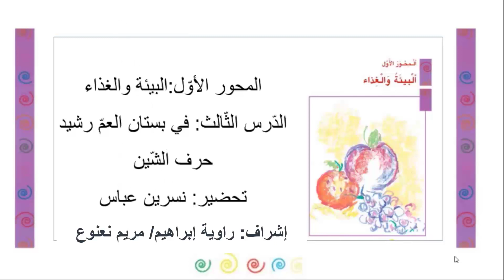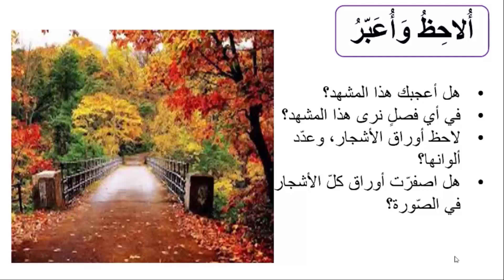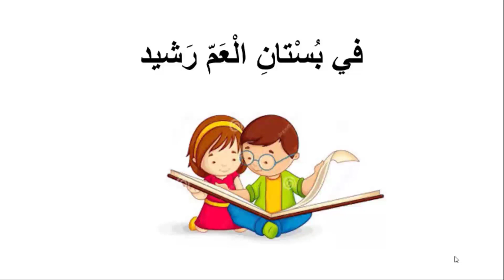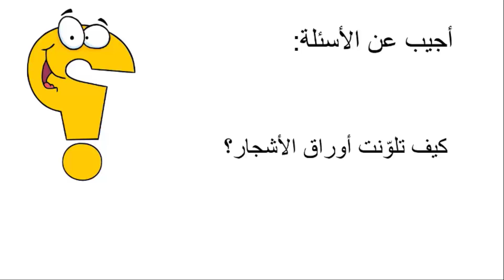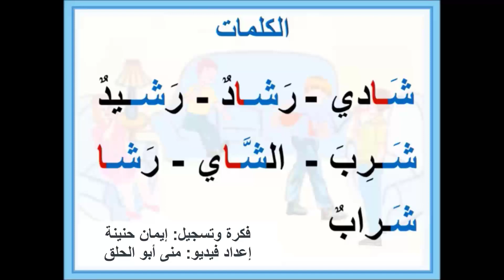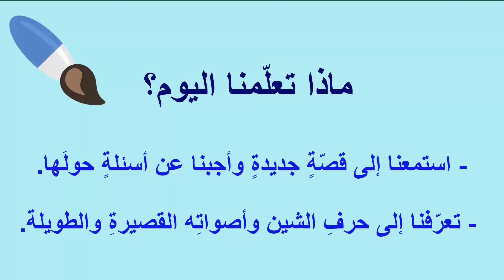حرف الشين فيديو رقم 1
الحلقة :الاولى.
الصف : الاول.
اللغة :العربية.
المحور الاول : البيئة والغذاء.
عنوان الدرس : في بستان العم رشيد (حرف الشين فيديو رقم 1).
إعداد المعلمة : نسرين عباس.
إشراف المعلمة : مريم نعنوع و راوية ابراهيم.